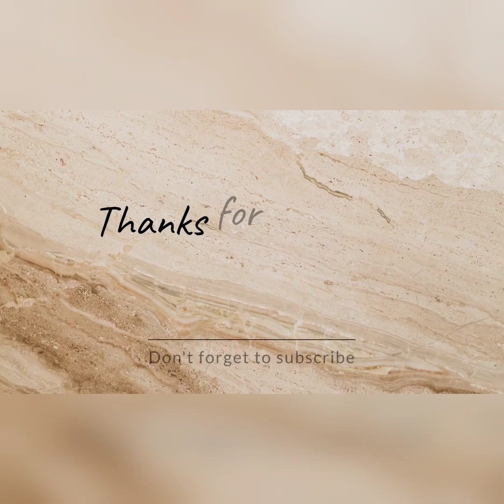satisfied video , like target is 1K and suscriber 60